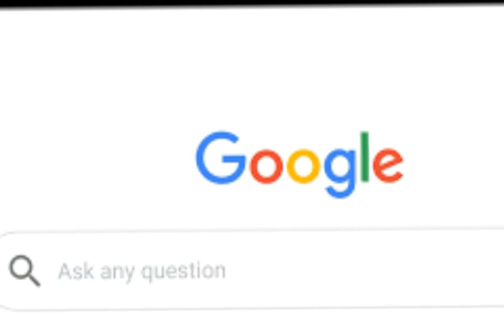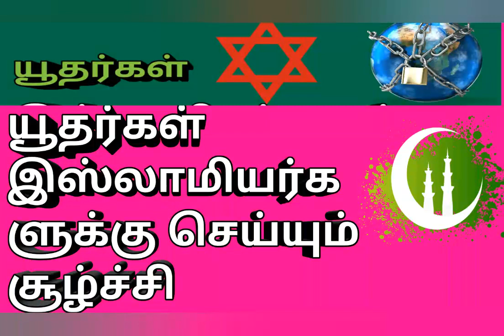mansamusa உலகம் இறுதிவரை இவரைபோன்று பணக்காரர் யாரும் இருக்க போவதில்லை..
உலகில் நம்பர் 1 பணக்காரர் Jeff bezos  தான் என்று அனைவரும் அறிந்ததே. ஆனால் அவரை விட பெரிய பணக்காரர் ஒருவர் இருக்கிறார். உலகம் இறுதிவரையில் இவருடைய இந்த தரவரிசை யாரும் முறியடிக்க போவதில்லை.ஆப்பிரிக்க நாட்டைச் சார்ந்த தங்க மன்னர் என்று அழைக்கப்படும் mansa musa சார்ந்த அவர்களை பற்றிய வரலாற்றுப் பகுதி.
ஒரு முழு நகரத்தையே ஹஜ்ஜுக்கு அழைத்துச் சென்றவர் இவர்.